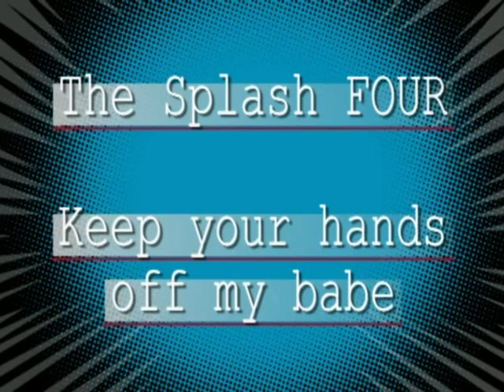The Splash Four - Keep your hands off my babe (Easybeats cover)